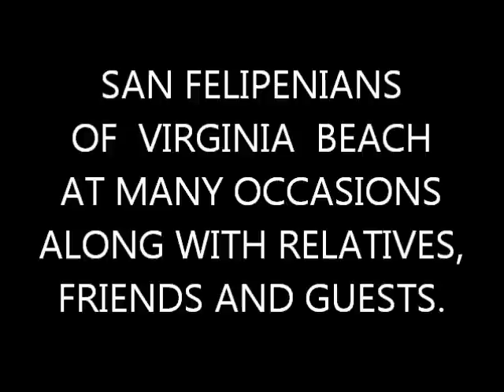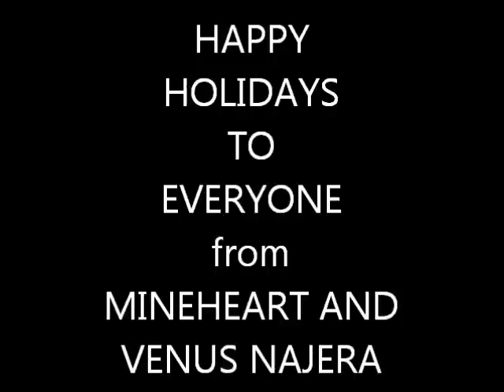SAN FELIPENIANS OF VIRGINIA BEACH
San Felipenians of Virginia Beach at many occasions
along with relatives, friends and guests.